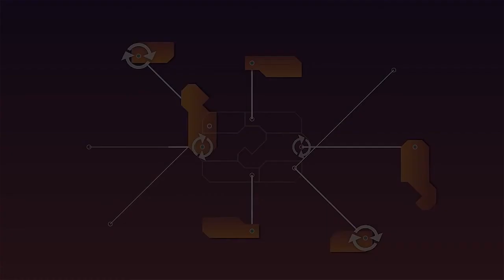Top 8 NEW Addictive Android Games April 2016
Some addictive fun, cute  Android games of April 2016